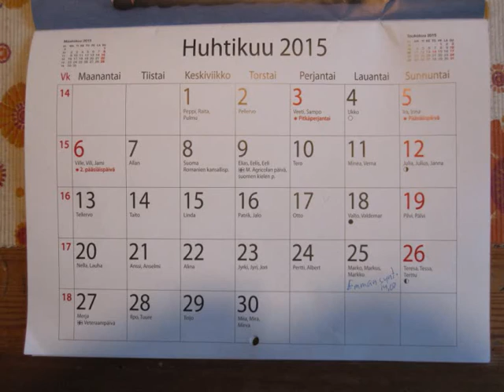KESÄ 2015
Kesä 2015 oli vissiin viidenneksitoista lämpimin tällä vuosituhannella.